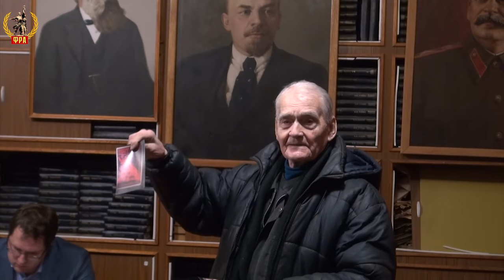И.В.Сталин и национальный вопрос. К.В.Юрков. 05.12.2019.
В Университете рабочих корреспондентов Фонда Рабочей Академии 5 декабря 2019 года лекцию на тему «И.В.Сталин и национальный вопрос» прочитал кандидат технических наук Кирилл Валерьевич Юрков.

Для пожертвований в Фонд Рабочей Академии:
Карта Сбербанк:
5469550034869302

Счёт в Альфа-банке:
ФИО: Тюленев Сергей Викторович
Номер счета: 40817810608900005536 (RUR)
Банк получателя: АО «Альфа-Банк», г. Москва
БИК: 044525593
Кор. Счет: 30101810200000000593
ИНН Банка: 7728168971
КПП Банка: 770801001